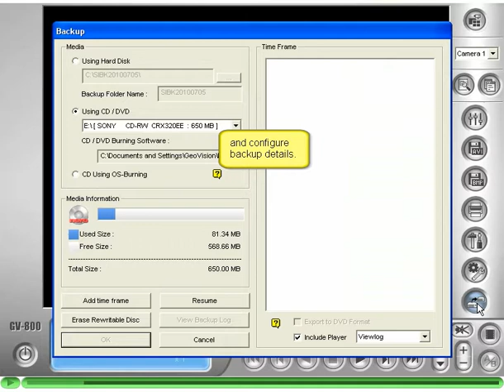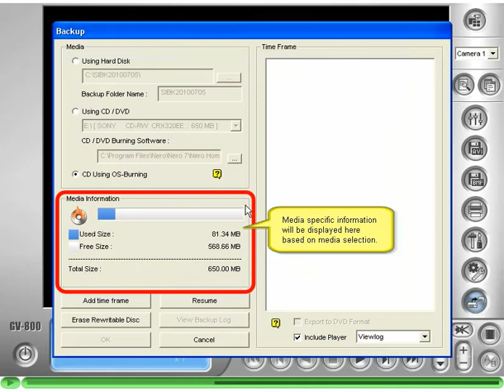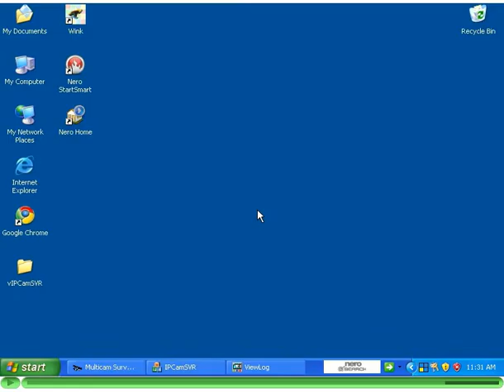GeoVision Main System ViewLog Backup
The demo is designed to introduce the backup function available to users in Viewlog.